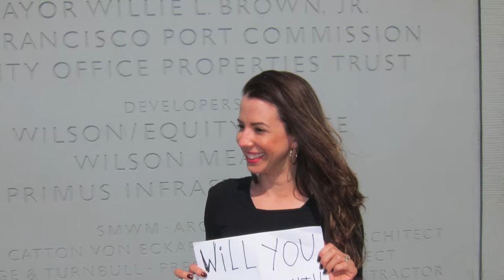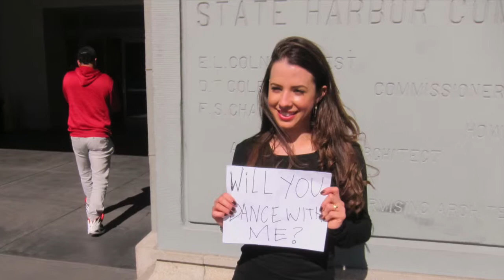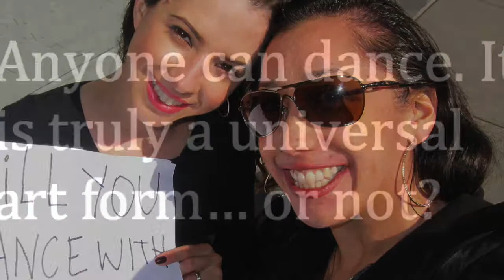Body Art Performance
This video is about Body Art Performance for my Performing Art class at SFSU. The goal was to see people's reaction on an intimate activity such dancing juxtaposed with dancing with a completely stranger in public.